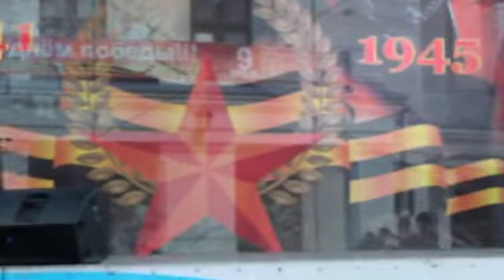Кучер Денис и Суслова Дарья, Смуглянка 9 мая